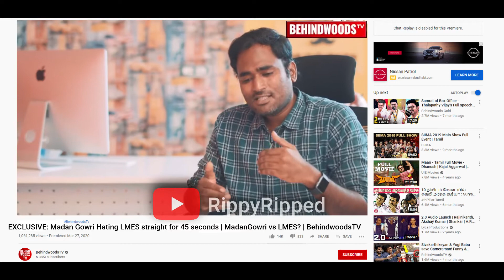MADAN GOWRI VS LMES || MADAN GOWRI-ஐ திட்டியே LMES PREM 😱 || (behind woods parody meme)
Context: LMES is an educational channel and has opened a new platform for career related queries and help for you to choose your career, but there is no career related to social media. (especially youtuber).

1. The purpose and character of the use, including whether such use is of commercial nature or is for nonprofit educational purposes

2. The nature of the copyrighted work

3. The amount and substantiality of the portion used in relation to the copyrighted work as a whole

4. The effect of the use upon the potential market for, or value of, the copyrighted work